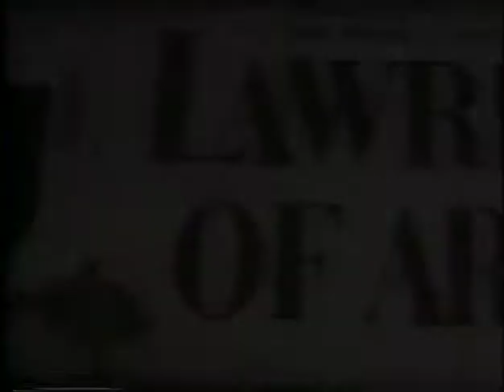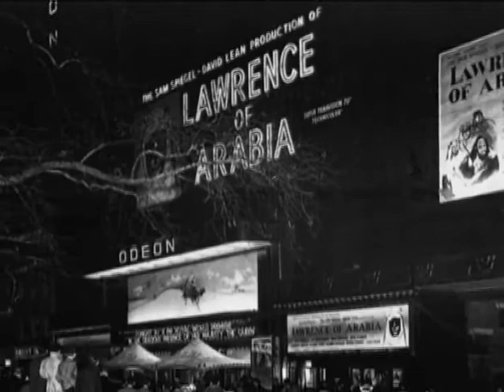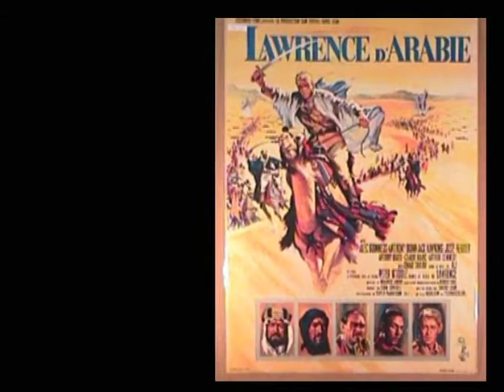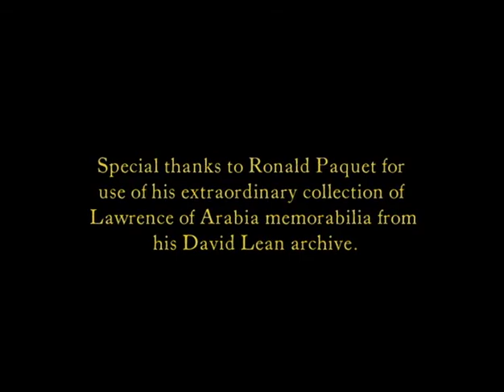Making-of 'Lawrence of Arabia' : Making of a classic